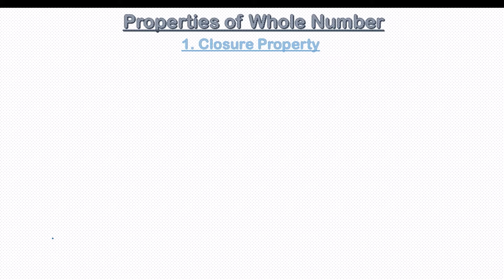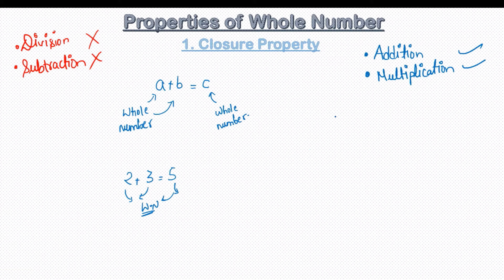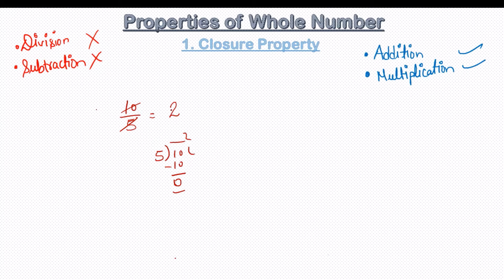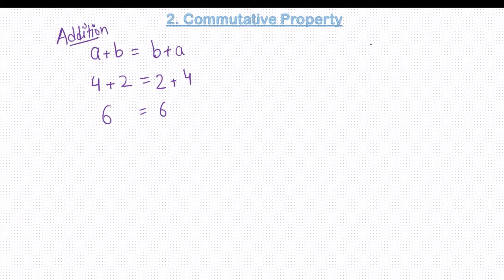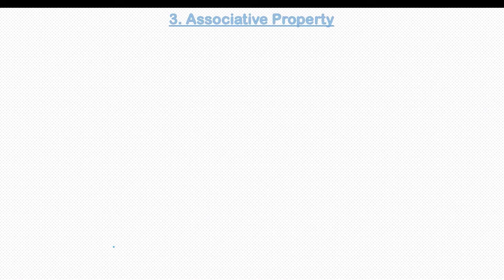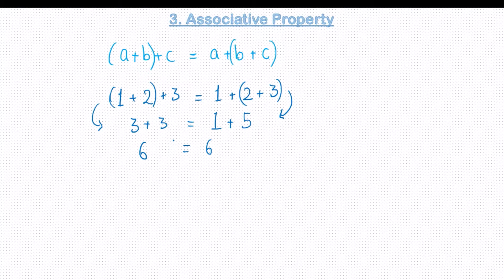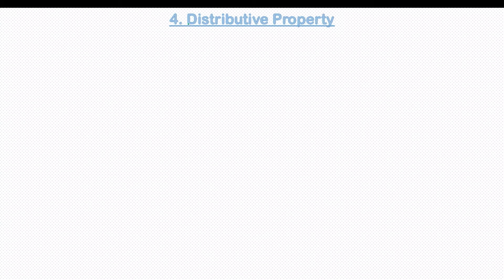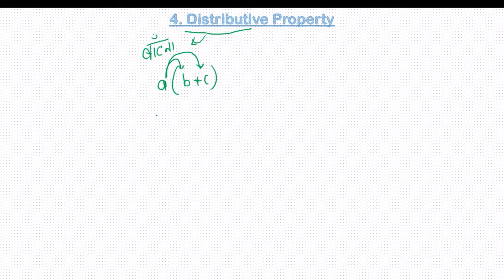Class 6| Chapter-2| Whole Numbers Introduction| Part-1 | NCERT Mathematics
Hello Everyone,
This is the video of Chapter-2 Whole Numbers in which we have discussed Introductions of Exercise 2.2 & 2.3

class 6 maths chapter 2 ,class 6 maths chapter 2 exercise 2.1
,class 6 maths chapter 2 exercise 2.1 question 1 ,class 6 maths chapter 2 exercise 2.1 question 2 ,class 6 maths chapter 2 exercise 2.1 question 3 ,class 6 maths chapter 2 exercise 2.1 question 4,class 6 maths chapter 2 exercise 2.1 question 5
,class 6 maths chapter 2 exercise 2.1 question 6 ,class 6 maths chapter 2 exercise 2.1 question 7 ,class 6 maths chapter 2 exercise 2.1 question 8 ,class 6 maths chapter 2 exercise 2.1 all questions ,class 6 maths chapter 2 exercise 2.1 introduction
,class 6 maths chapter 2 exercise 2.1 question 1 to 8 ,class 6 maths chapter 2 exercise 2.1 question answer ,class 6 maths chapter 2 exercise 2.1 solutions
,class 6 maths chapter 2 exercise 2.2 ,class 6 maths chapter 2 exercise 2.2 question 1
,class 6 maths chapter 2 exercise 2.2 question 2 ,class 6 maths chapter 2 exercise 2.2 question 3 ,class 6 maths chapter 2 exercise 2.2 question 4
,class 6 maths chapter 2 exercise 2.2 question 5 ,class 6 maths chapter 2 exercise 2.2 question 6 ,class 6 maths chapter 2 exercise 2.2 question 7
,class 6 maths chapter 2 exercise 2.2 question 1 to 7 ,class 6 maths chapter 2 exercise 2.2 question solutions ,class 6 maths chapter 2 exercise 2.2 question answers
,class 6 maths chapter 2 exercise 2.2 magnet brains ,class 6 maths chapter 2 exercise 2.3
,class 6 maths chapter 2 exercise 2.3 question 1 ,class 6 maths chapter 2 exercise 2.3 question 2,class 6 maths chapter 2 exercise 2.3 question 3 ,class 6 maths chapter 2 exercise 2.3 question 4 ,class 6 maths chapter 2 exercise 2.3 question 5
,class 6 maths chapter 2 exercise 2.3 hindi medium ,class 6 maths chapter 2 exercise 2.3 all questions ,class 6 maths chapter 2 exercise 2.3 in hindi ,class 6 maths chapter 2 exercise 2.3 question 7 ,class 6 maths chapter 2 exercise 2.3 solutions